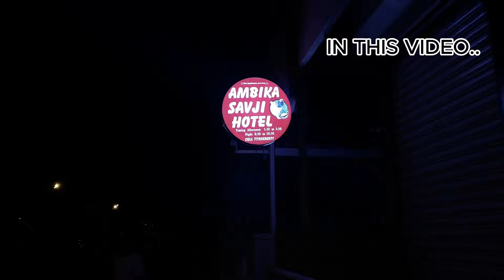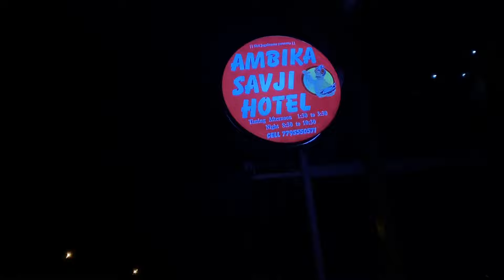UttarKarnataka BIGGEST SIVER Shop HUBLI | Vlog #75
Follow us for more on our instagram handles